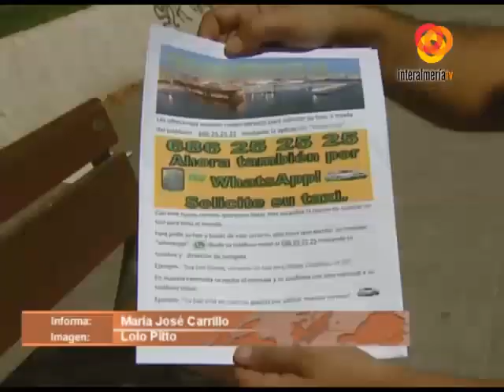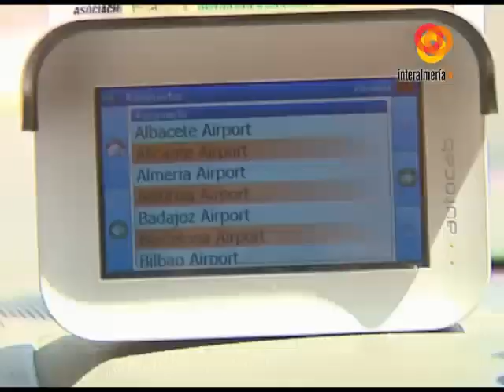VTR TAXISTAS WHATSAPP